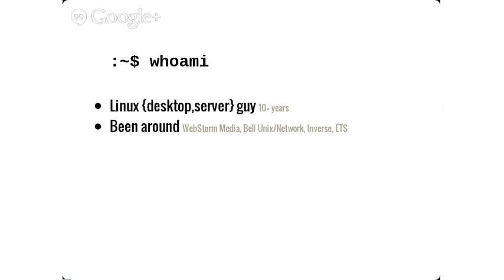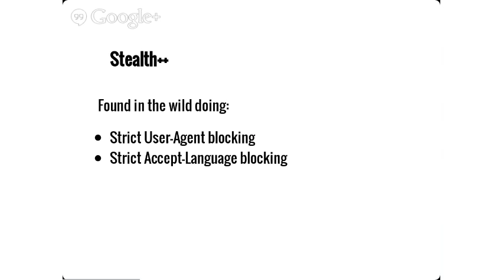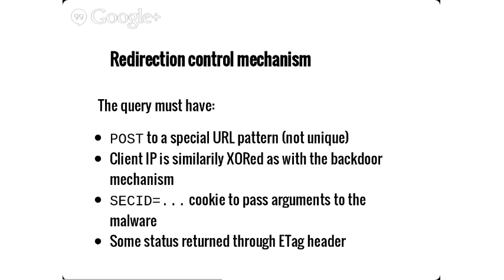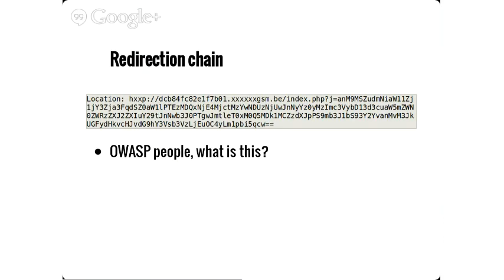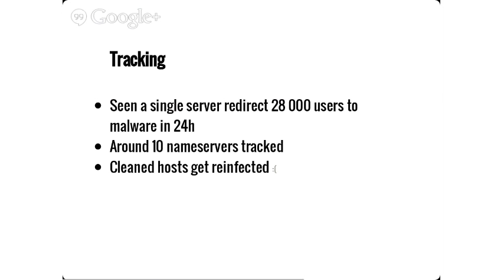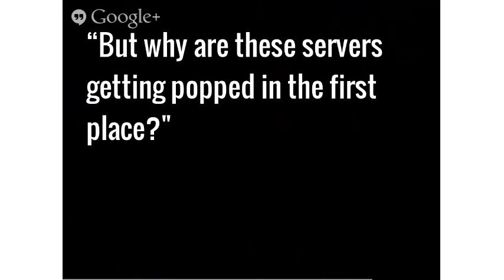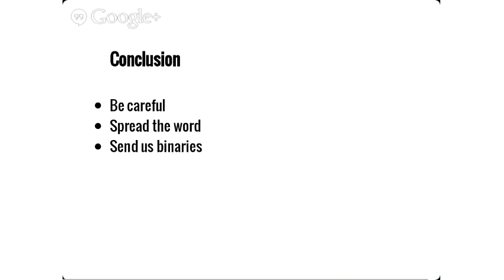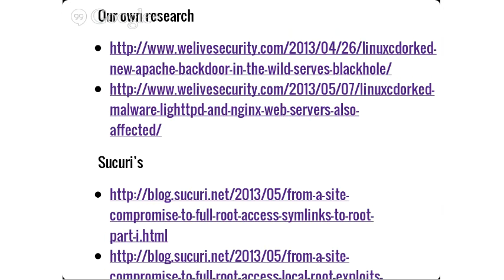OWASP Montréal - July 3rd - Linux/CDorked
OWASP Montreal - July 3rd - Linux/CDorked

MAIN PRESENTER: Olivier Bilodeau

ABSTRACT: Presentation on the largely publicized threat: Linux/CDorked. We will explain in detail the behavior of the malware, discuss its variants and the impact of these new types of threats on the distribution of malware. Then, we will talk about detection, prevention and the likely cause of exploitation leading to infection and why the OWASP community should care about this new server-side malware threat type.

BIO: Coming from the dusty Unix server room world, Olivier evolved professionally in networking, information security and open source software development to finally become malware researcher at ESET Canada. Presenting at Defcon, publishing in (In)secure Mag, teaching infosec to undergrads (ÉTS), driving the NorthSec Hacker Jeopardy and co-organizer of the MontréHack training initiative are among its note-worthy successes.

WHEN: July 3rd 2013
WHERE: École Polytechnique de Montréal, 2500 chemin de Polytechnique, Montréal (Québec) H3T 1J4, pavillon #4 J.-Armand-Bombardier (JAB), Salle : J-1035